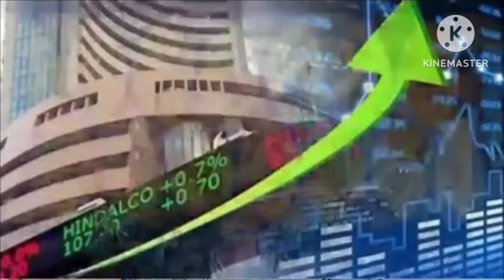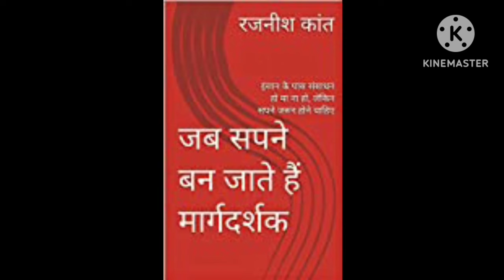Saving Income Tax: नौकरीपेशा नई रिजीम में इनकम टैक्स कैसे बचाएं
How to save income tax in the new tax regime?
अगर आप नौकरीपेशा हैं और नई टैक्स रिजीम चुनें या पुरानी-इसको लेकर उलझन में हैं या फिर नई टैक्स रिजीम के तहत टैक्स बचाने का उपाय तलाश रहे हैं तो इस एपिसोड को अंत तक देखिये।

-NPS के संबंध में अक्सर पूछे जाने वाले सारे सवालों के जवाब

'आओ खेलें पैसा पैसा' B07HLY7X6M